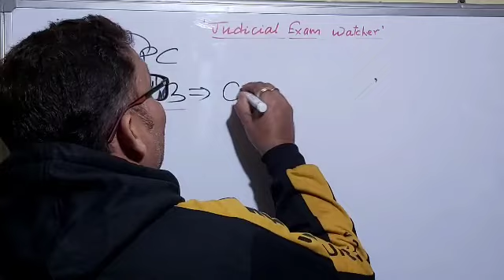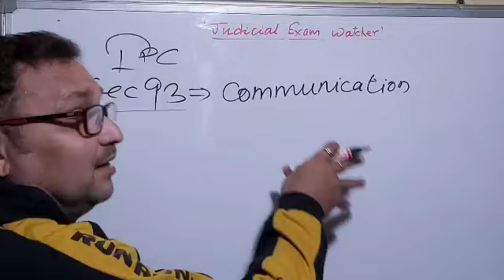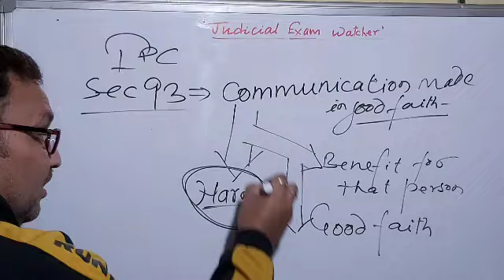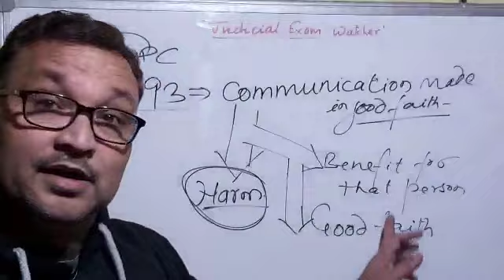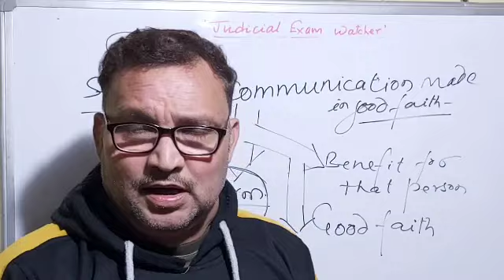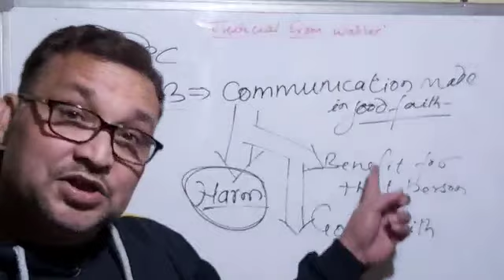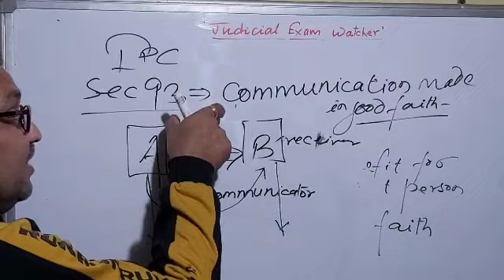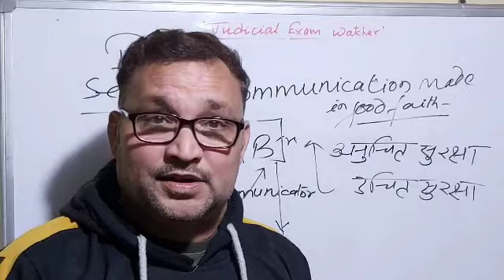SEC 93 COMMUNICATION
communication made in good-faith
hjs,pcsj,apo,and other legal examination